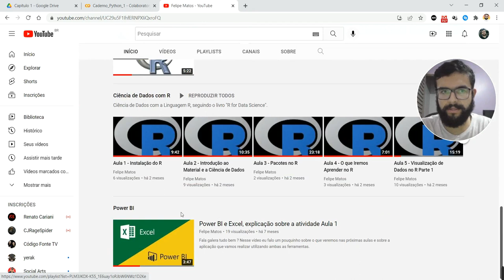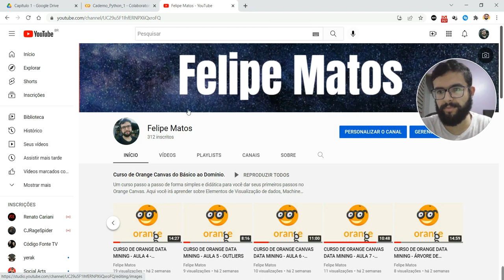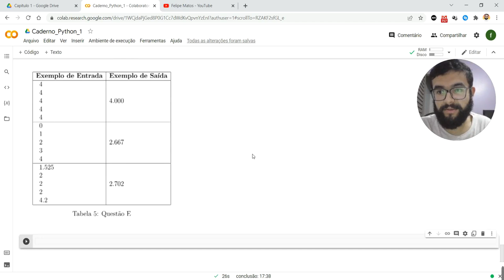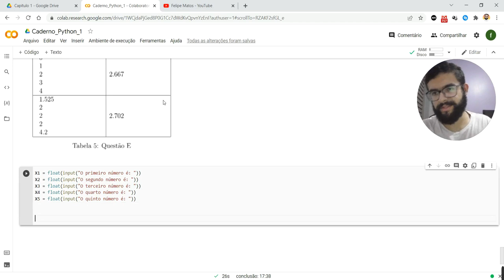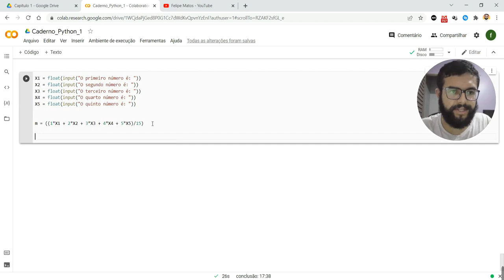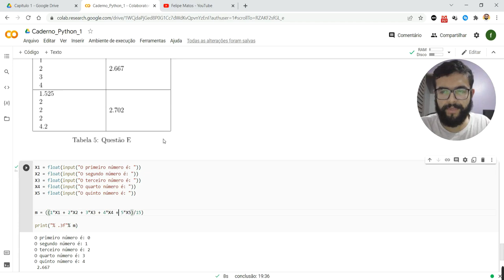VÍDEO 5 - PYTHON PARA ANÁLISE DE DADOS - EXERCÍCIOS PRÁTICOS - PARTE 2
Fala pessoal!

Nesse quinto vídeo da série de python para análise de dados, vamos resolver mais um exercício do nosso estudo teórico.